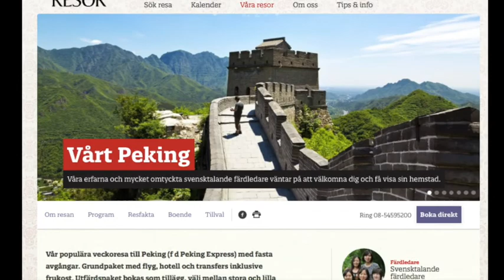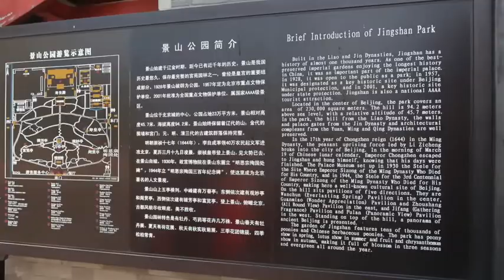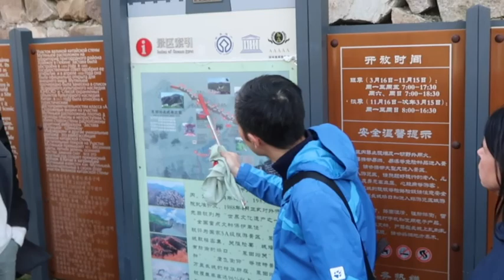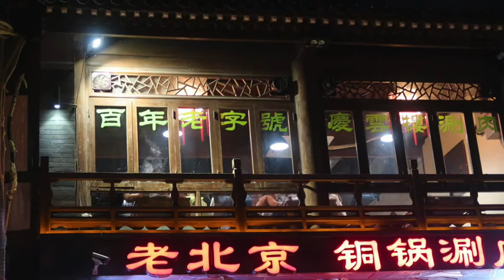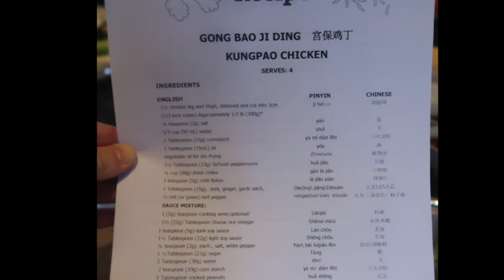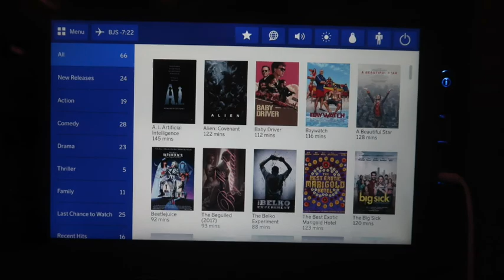A Trip to Beijing in November 2017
A trip to Beijing in November 2017. We saw some of the highlights like The Forbidden City, The Great Wall, The Panjiayuan Antique Market, The Hutongs and a lot more.